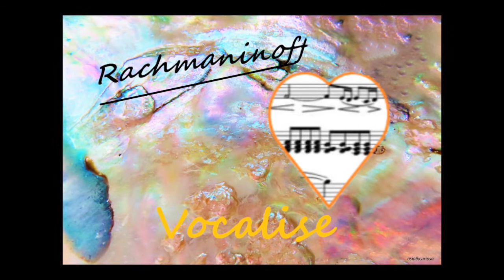Rachmaninoff, Vocalise Op. 34 No.14 pour Orchestre - PHILADELPHIA - Eugen Ormandy - 1967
Conductor Eugen Ormandy
Philadelphia Orchestra
Editeur CBS  1967
Choix comparatif aléatoire   H
Concept MusicHorama (Musique + Visuels + Montage)
Son direct vinyl original

" POURQUOI DES MOTS, si vous pouvez le rendre
mieux par votre voix et votre interprétation, et mieux encore que
quelqu'un d'autre à l'aide de mots " ... DEDICACE 1912

" WHY WORDS, if you can make it better by your
voice and your interpretation, and even better than
someone else using words " ...  DEDICATION 1912